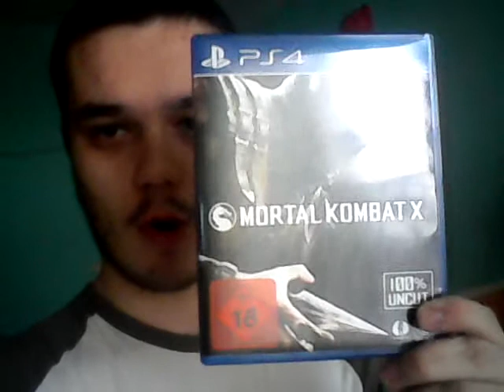Mortal kombat x review